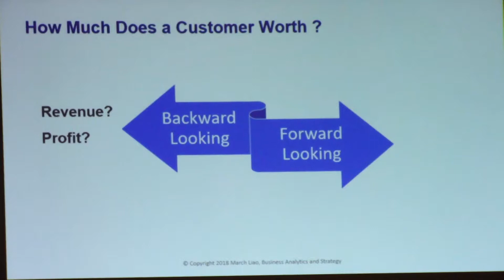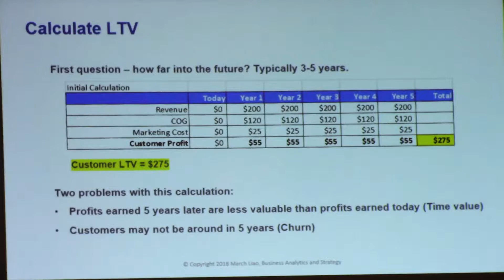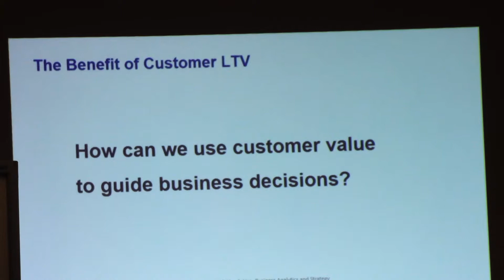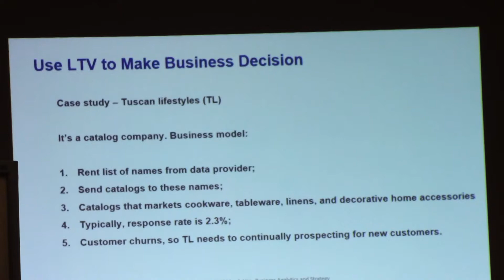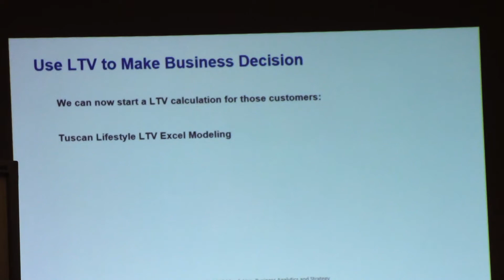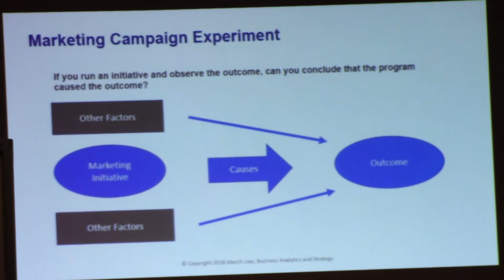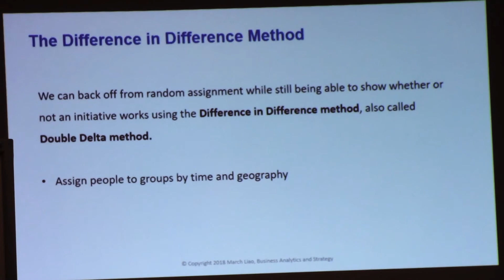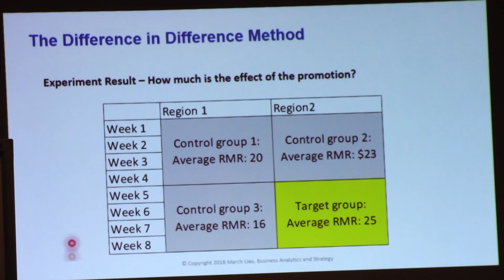Business Analytics Class3 HighLight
California Science and Technology University(CSTU) is a BPPE approved university which focuses on helping people to be employed in the cutting-edge technology fields. Subscript to follow up with our up-coming classes. Videos from this channel is for individual learning purpose only.